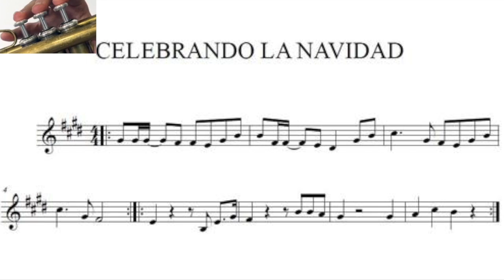CELEBRANDO LA NAVIDAD VILLANCICO DIGITACIÓN TROMPETA. COLEGIO PEÑAFORT